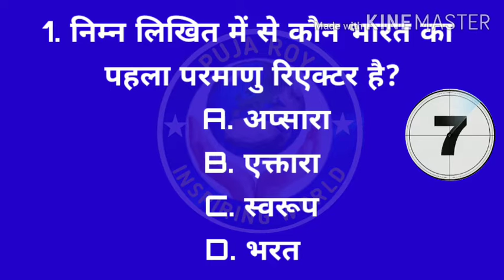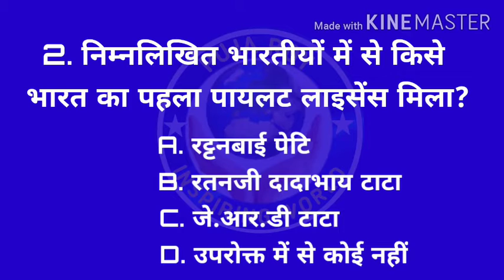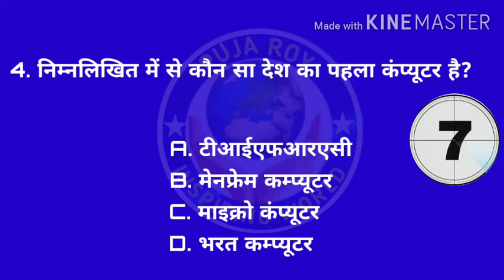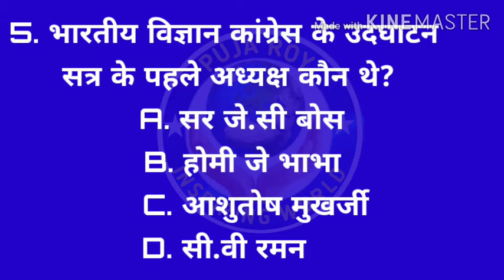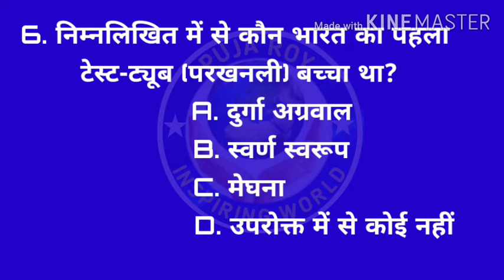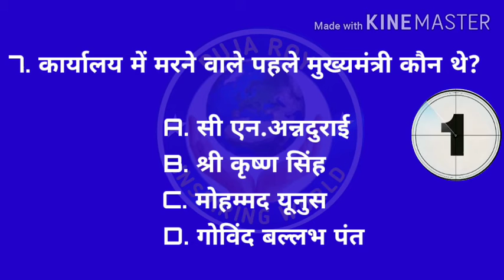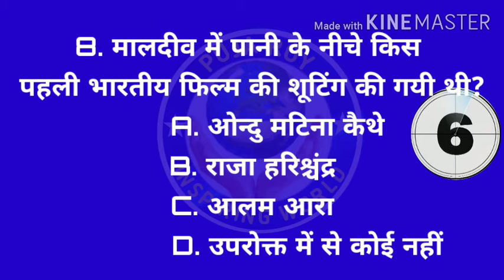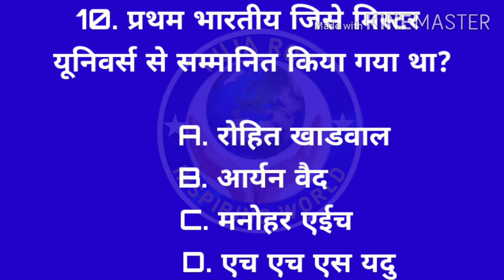First in India GK Questions and Answers in English for Competitive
GK QUIZ | FIRST IN INDIA| भारत में प्रथम | STATIC GK

GKQUIZ. FIRSTININDIA भारत में प्रथम

100 First in India GK General Knowledge Questions and Answers in English for Competitive Common Aptitude Test (CAT) Exams UPSC Paper-II or CSAT Exams SSC Competitive Exams Defence Competitive Exams Railway Competitive Exam University Grants Commission (UGC) Career Aptitude Test (IT Companies) and etc.